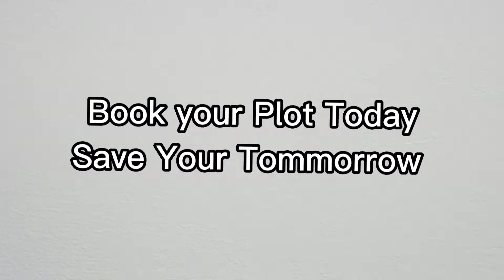Blue World City Pakistan 1st Tourist City Book Your Commercial or Residential Plot on Installments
Blue World City Pakistan 1st Tourist City Book Your Commercial or Residential Plot on 4 years easy Installments Today